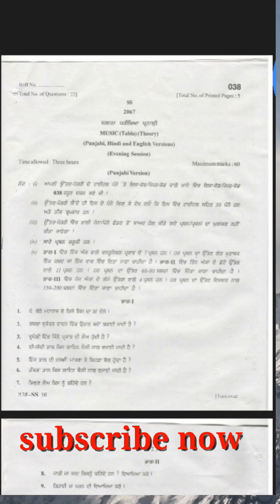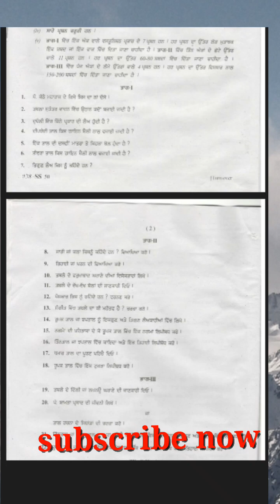Agriculture paper 2020 pseb board 12th class important questions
PSEB BOARD IMPORTANT QUESTIONS  PAPERS 2020 :-